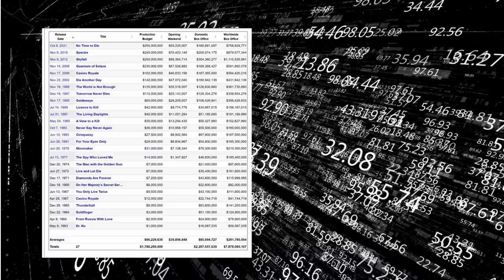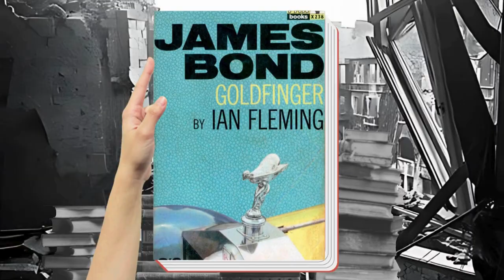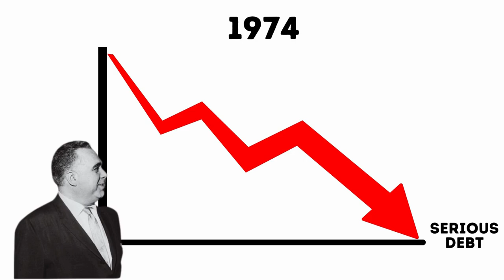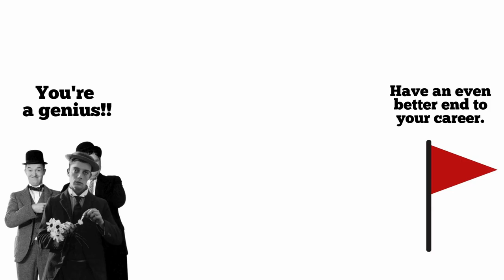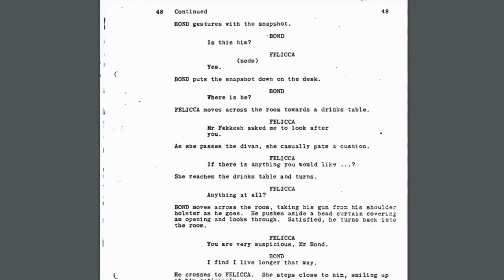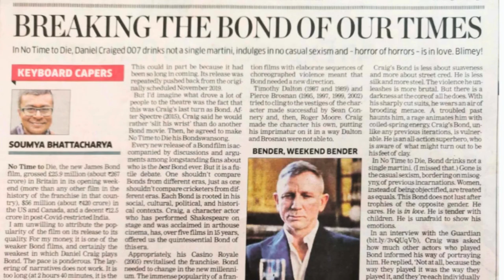Why EVERYONE Loves James Bond!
When you talk cinema. You talk great films. When you talk great films. You talk great characters. And when you talk great or even iconic characters:
James Bond certainly is one of them. From its incredible origins, to Ian Fleming's moments of writing the Bond novels, to its purchased rights. A total of 27 Bond films are existent. (25 films produced by Eon Productions)
With (almost) all of them being absolutely adored! And being one of the very rare exceptions to be a franchise that's still so active after 62 YEARS!
That's why I wanna try and look at the elements that explain my simple question: Why? (Or How)